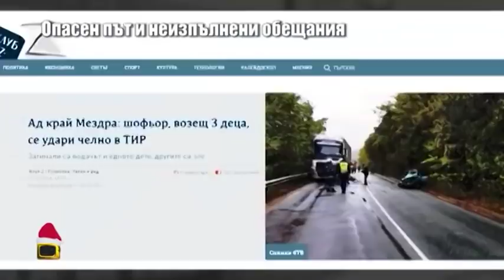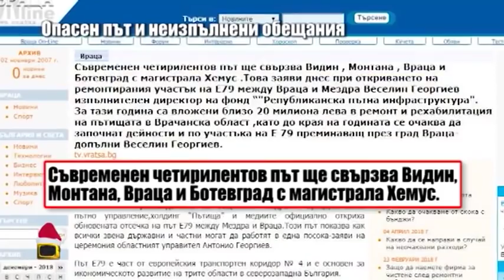Опасен път и неизпълнени обещания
Скъпи приятели, получихме сигнал за опасна скоростна отсечка на международен път Е-79, посока Враца, в близост до с. Люти дол, община Мездра. Според разказа на очевидец, основният проблем е огромна неравност на асфалтирания път, която стои там от години и е причина за отскачане на превозните средства и последвали инциденти.